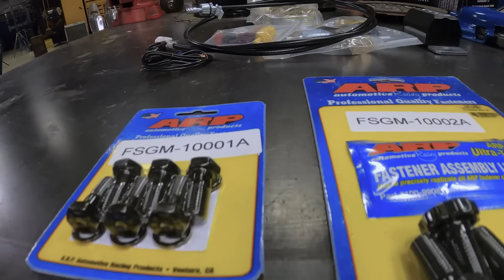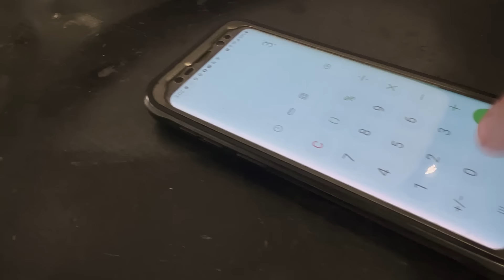1969 Road Runner Recibe un Intercambio de Gen III Hemi - Parte 2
Nuestro Corre Caminos del 69, apodado Quema Caminos, recibe un cambio de motor por un Gen III Hemi.